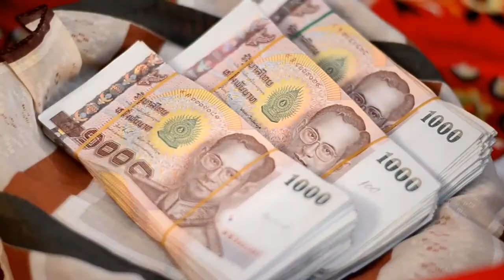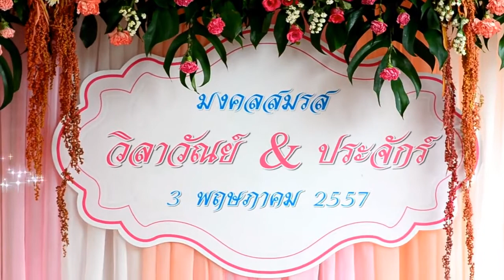Nung & Jane Wedding 03 05 2014